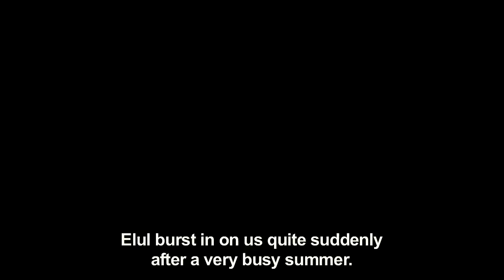Shirat Haleviim at Oz veGaon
In the Oz veGaon Forest
Shirat Haleviim
as the Days of Atonement approach